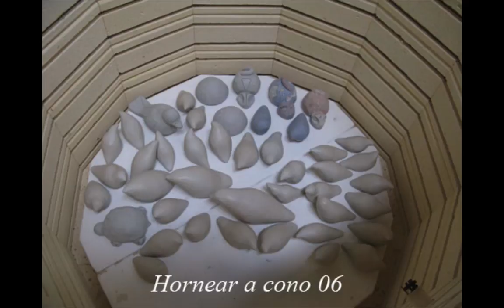Como se hacen los pajaritos.mov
Pajaritos hechos en ceramica, terminados con terra sigillata.
Ceramic birds finished with terra sigillata